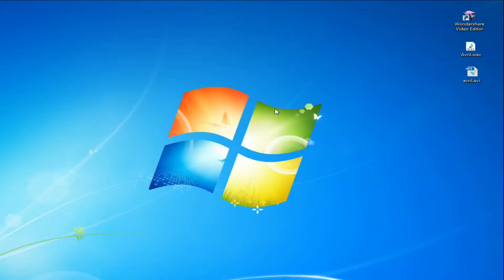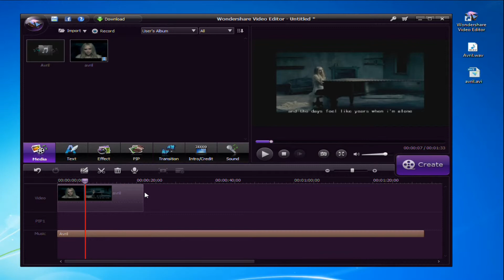How to Add Audio to MP4 Video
Here is a tutorial to tell you how to add an audio track to your MP4 video without any sync problem.